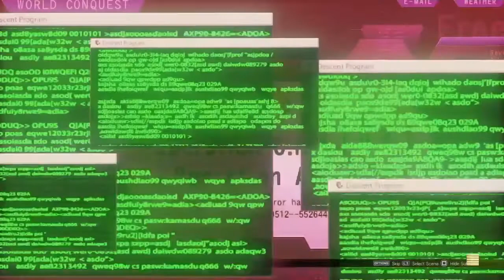Street Fighter V Resovle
The Worlds Warriors gathering again to try and stop SHADOLU evil plans.